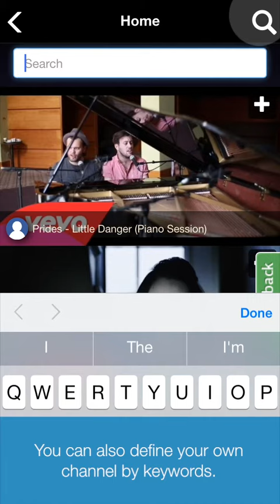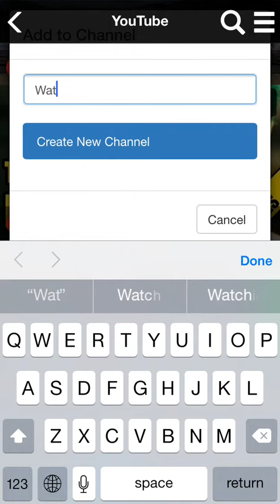EZChannel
EZCast EZChannel Function demo video